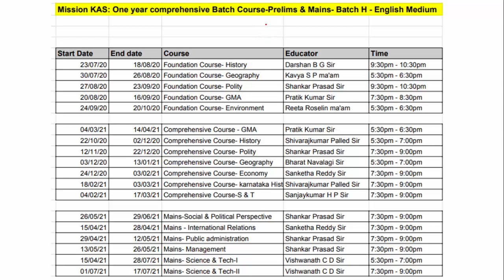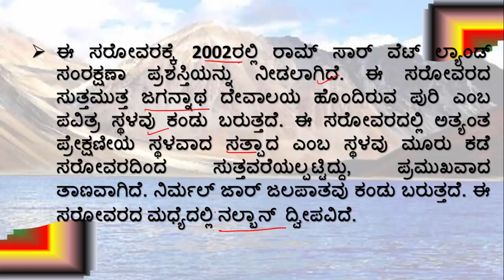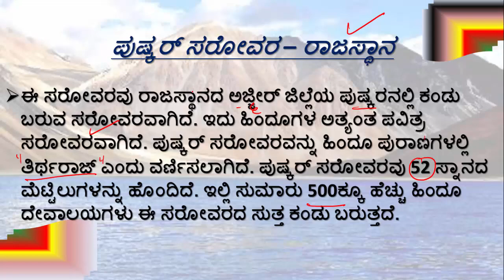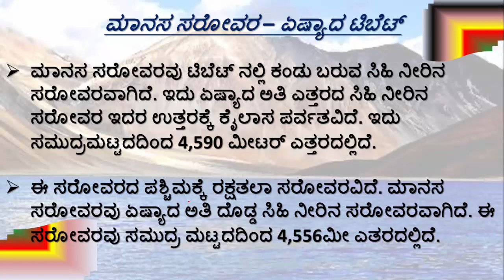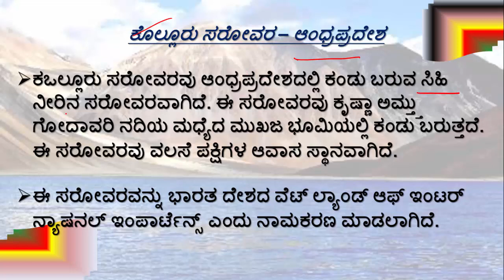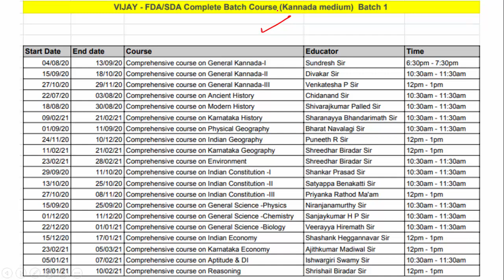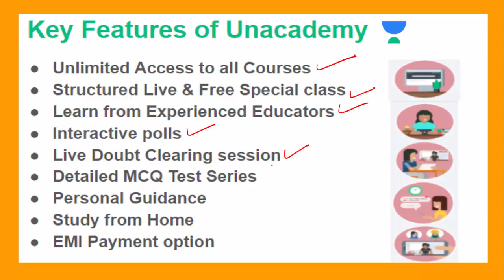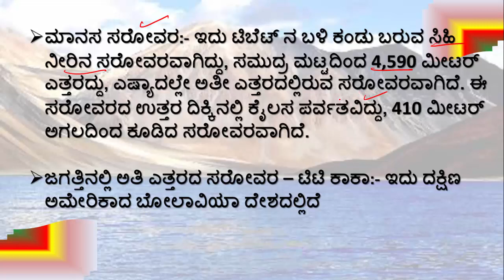Facts Friday | ಭಾರತದ ಸರೋವರಗಳು | KAS/FDA/SDA/PSI/KPSC | Ramesh U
In this session, Ramesh U discusses ಭಾರತದ ಸರೋವರಗಳು as a part of Facts Friday helpful for aspirants preparing SDA, FDA & RRB exams.

Unacademy Subscription Benefits:
1. Learn from your favorite teacher
2. Dedicated DOUBT sessions
3. One Subscription, Unlimited Access
4. Real-time interaction with Teachers
5. You can ask doubts in the live class
6. Download the videos & watch offline